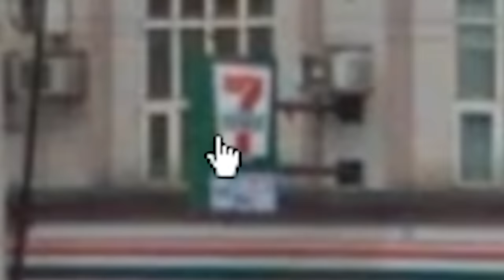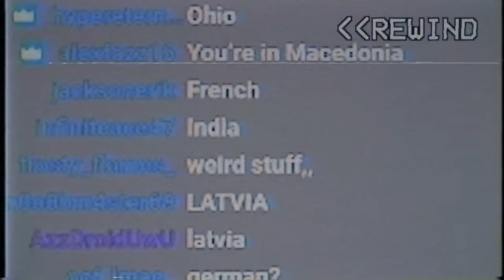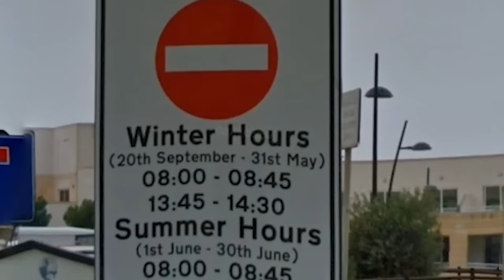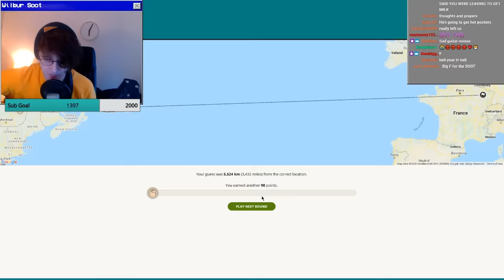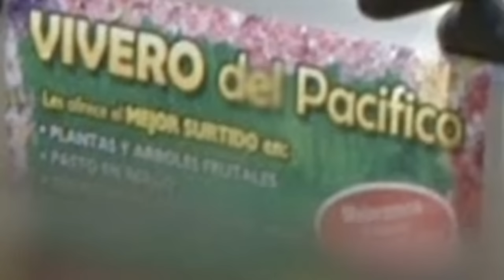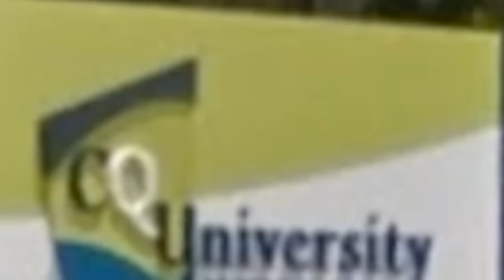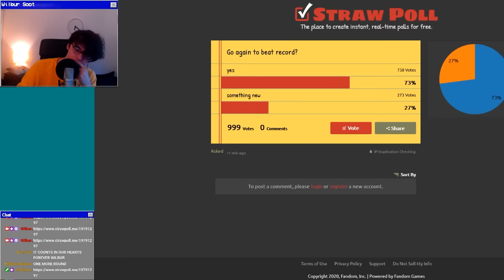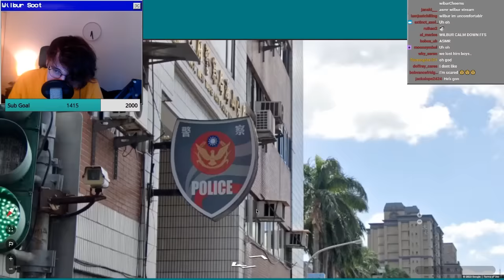A Geography Nerd Plays Geoguessr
Ten country challenge: I only have to guess the COUNTRY right
I wonder how many people will get annoyed at this thumbnail